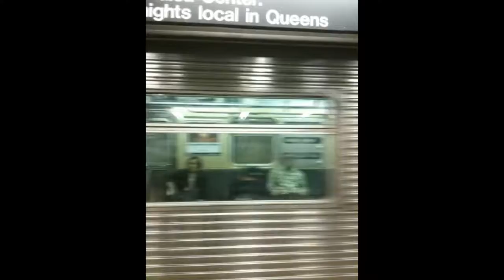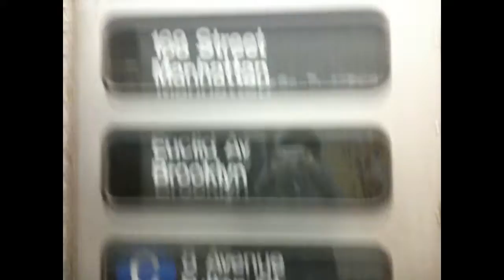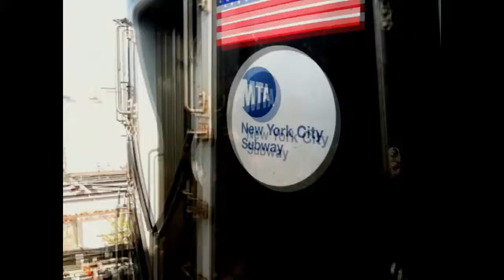September 2009 Buffing - R42 Trains on the R, R44 Trains, & More!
(reuploaded due to several missing clips in the compilation) Here are various videos taken in September 2009, featuring the 8th Ave Line (A, B, C, D, E trains), the 14th St Line (L train), and the Broadway/Astoria Lines (N, Q, R, W trains)! Retired R44s are shown running on the A, as well as the Q utilizing R68/As as a regular assignment and retired R42s on the R, which have since been replaced/displaced by the R160s.